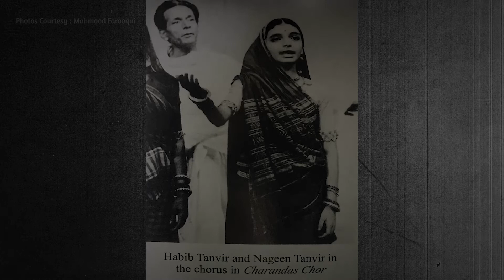Mahmood Farooqui talking about Habib Tanvir | Urdu Ghar